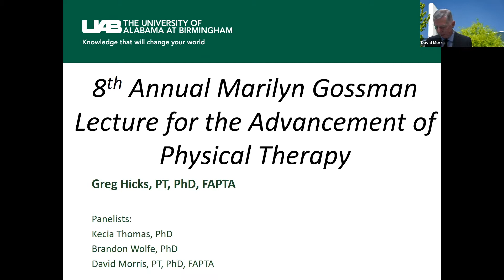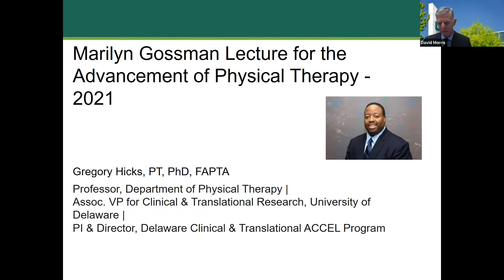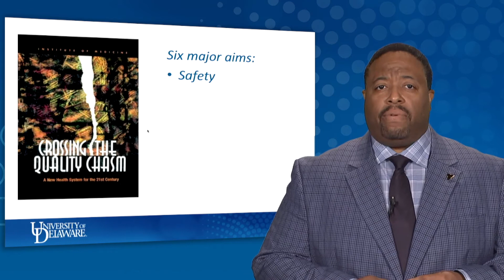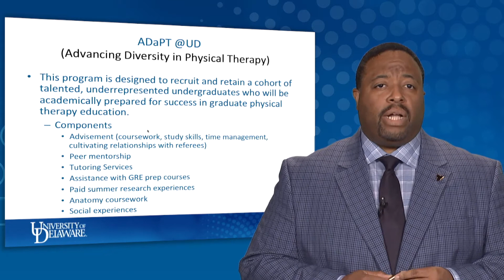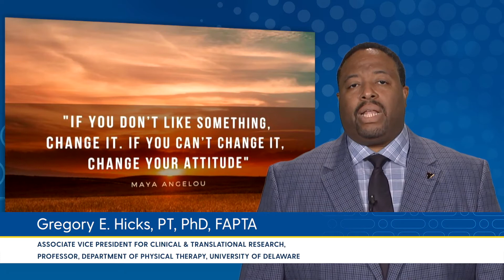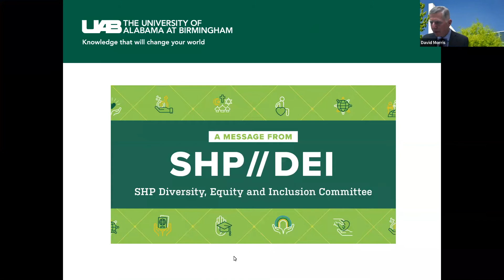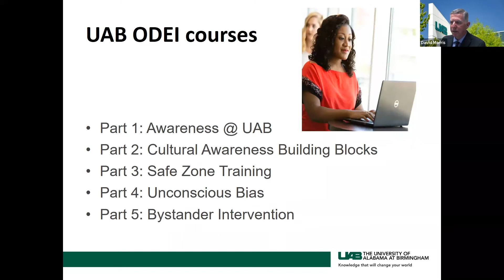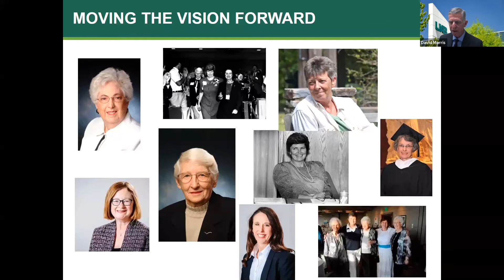8th annual Marilyn R. Gossman Endowed Lectureship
Gregory E. Hicks, PT, PhD, FAPTA, a professor of Physical Therapy and Associate Vice President for Clinical and Translational Research at the University of Delaware and founding director of the department’s Advancing Diversity in Physical Therapy program, better known as ADaPT, presents "Promoting Diversity, Equity, and Inclusion in Physical Therapy."

Following his presentation, there is a panel discussion featuring Kecia Thomas, PhD, Dean, College of Arts & Sciences; Brandon Wolfe, PhD, AVP, Campus & Community Engagement; and David Morris, PhD, Chair, Department of Physical Therapy.